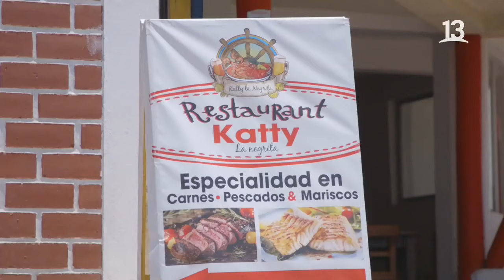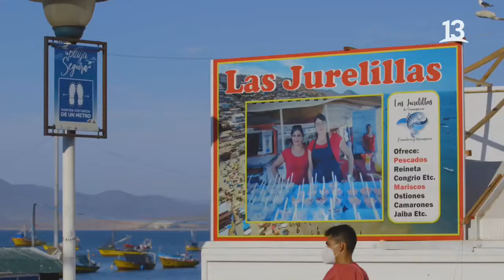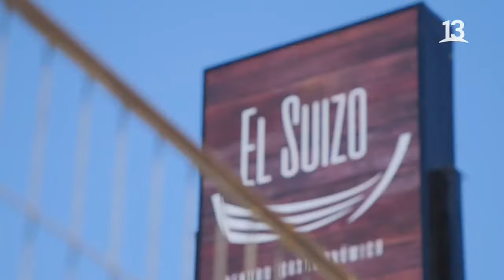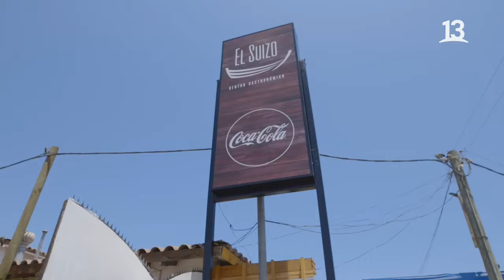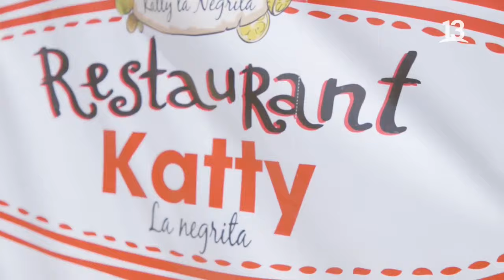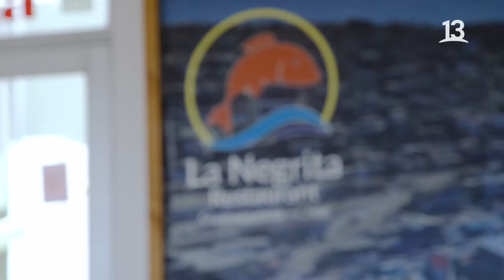Somos Caleta | Caleta Guanaqueros y Tongoy | Canal 13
En la región de Coquimbo, Loreto Aravena hace un recorrido por la Caleta Guanaqueros y Tongoy, ambas se caracterizan por sus extensas playas, arenas blancas y las hermosas aguas turquesas.

El equipo de Somos Caleta recorrió por los diversos atractivos de la localidad, donde pudieron conocer a sus mejores personajes encontrándose con sus historias de trabajo y estilo vida.

Pudimos conocer las historias de pescadores artesanales, criadoras de ostras y artesanos, pero sobre todo, pudieron degustar sus sabores puesto que esta zona se caracteriza por la abundancia de productos del mar.